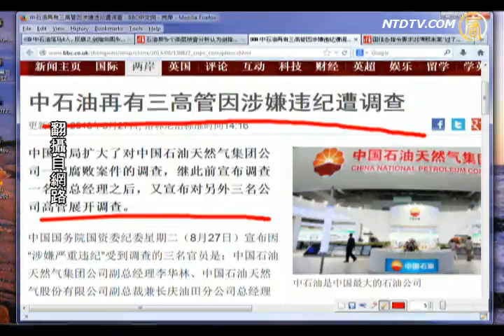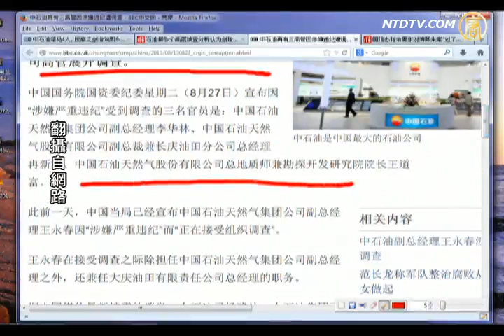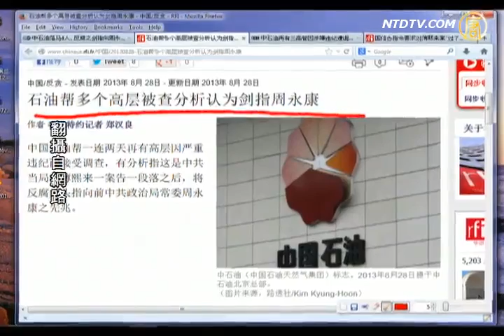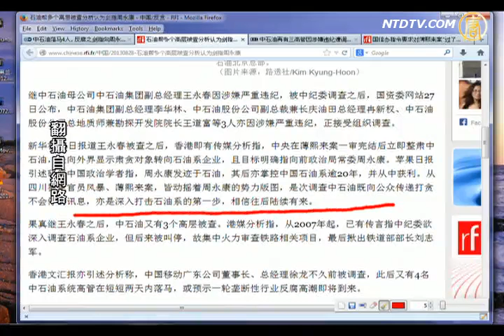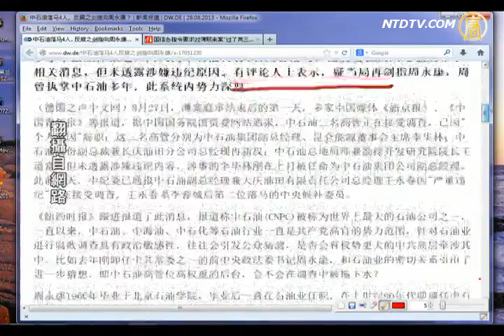【天然气集团_今日点击】中石油三高管因涉嫌违纪遭调查